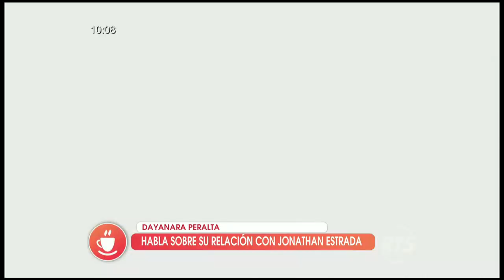Dayanara Peralta habla sobre su relación con Jonathan Estrada